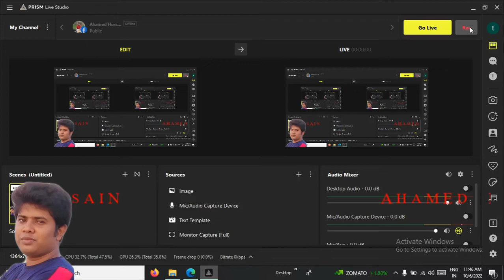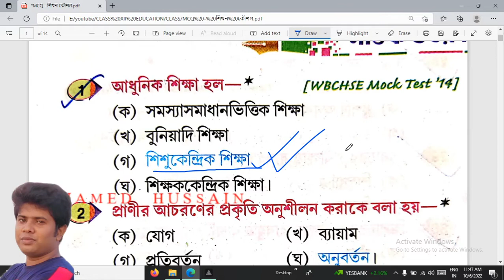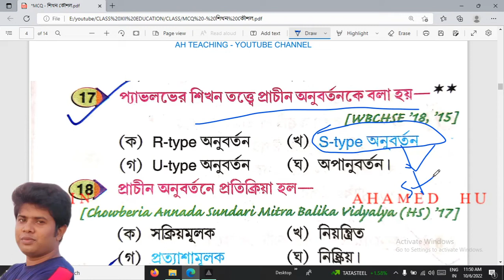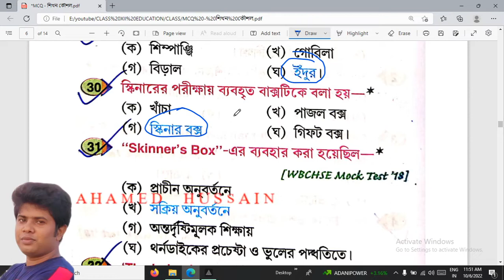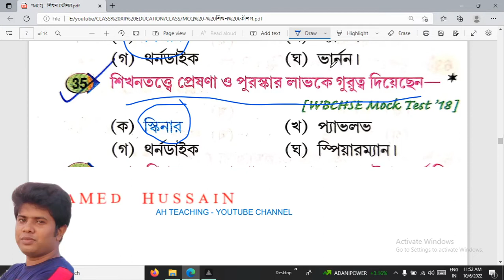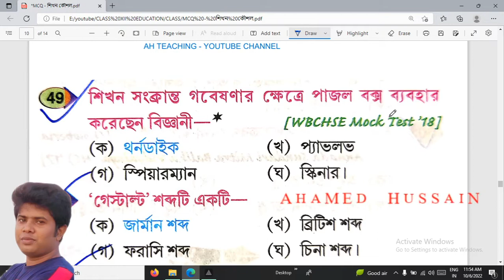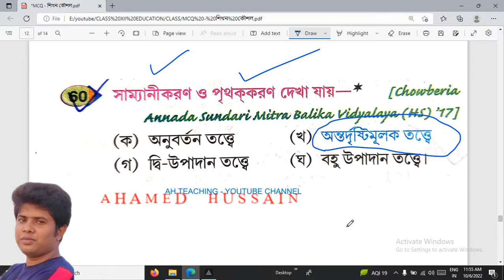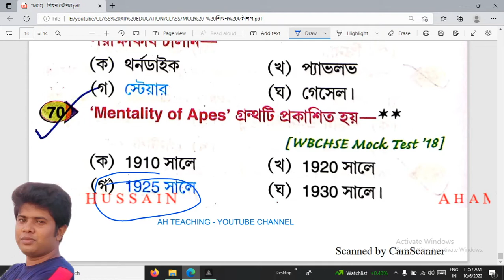16. MCQ - শিখন কৌশল 45 Question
CLASS XII - EDUCATION - শিখন কৌশল